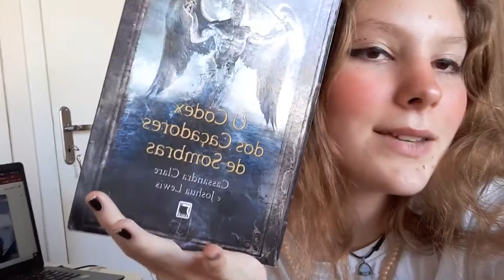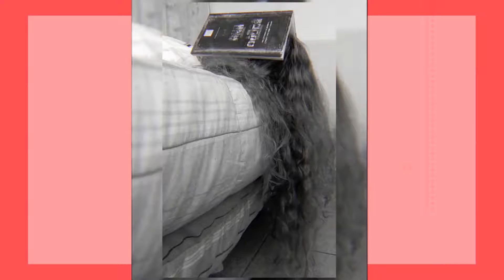✨📸IMITANDO FOTOS DO PINTEREST/ TUMBLR | Fotos do céu, Fotos Tumblr📸✨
✨📸IMITANDO FOTOS DO PINTEREST OU MELHOR FOTOS TUMBLR, são fotos diferentes em que aparecem o céu, fotos de objetos e também fotos em que o rosto não aparece... espero que se inspirem nas fotos e façam também...

✨14 DICAS DE PRESENTES DIFERNETES E CRIATIVOS DE DIA DOS PAIS | O que dar pro seu pai de presente✨

Minha idade: 17 anos
Aniversário: 02/01

Capítulos:
00:00 - Inicio
00:18 - Imitando fotos do Pinterest
00:48 - Primeira inspiração
04:34 - Segunda inspiração
05:37 - Terceira inspiração
08:10 - Quarta inspiração
09:12 - Quinta inspiração
10:56 - Finalizando
12:00 - Fotos tiradas passando

O que eu uso pra Gravar/ Editar os vídeos:
Marca do celular: Samsung A10
Marca do meu Notebook: Acer
Editor no Notebook: Vegas Pro17
Editor do celular: CapCut
Aplicativo que edito as Thumbnail: PicsArt